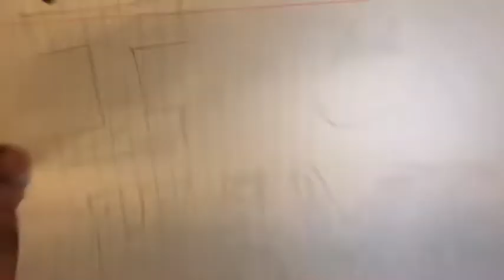DIRTY NEVER HAVE I EVER!! *goes to far* (HILARIOUS)